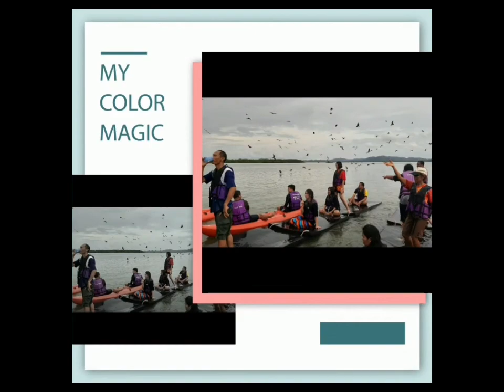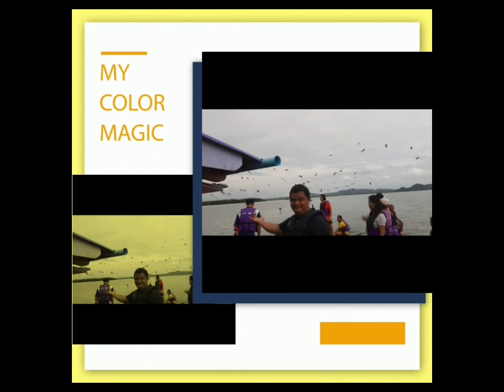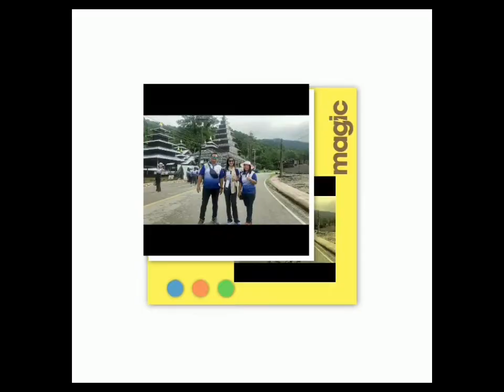TEACHERS DAY OUT TRIP TO CHANTABURI